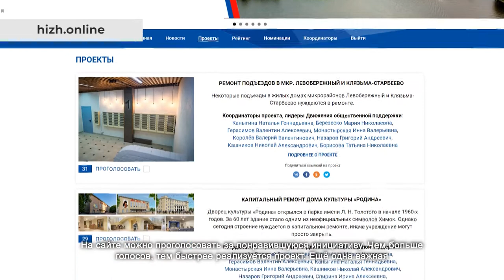Члены Движения общественной поддержки провели круглый стол. 01.05.2021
В Химках прошёл круглый стол. На нём жители города проголосовали за присоединение актива микрорайонов Новогорск – Планерная к общегородскому Движению общественной поддержки социально значимых инициатив «Химки – интересно жить». В заседании принимали участие представители трудовых коллективов, химчане из первичных отделений партии «Единая Россия», лидеры общественного мнения, члены общественных организаций.